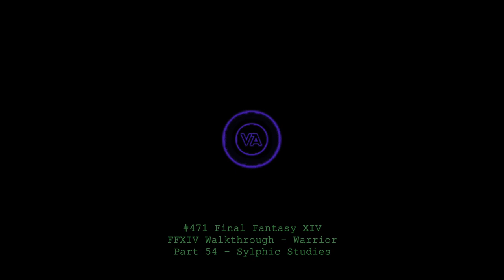Let's play Final Fantasy XIV - MSQ Walkthrough - Part 54 - Sylphic Studies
This is MSQ Part 54 - "Sylphic Studies", from The Realm Reborn.